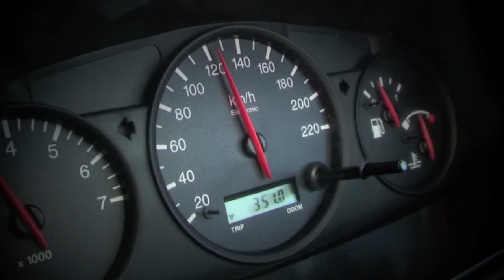Johannesburg to Cape Town Trip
Bryan & Jay go from Joburg to Cape Town